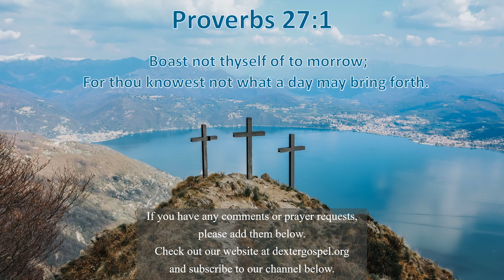A Humble Look at the Future - Proverbs Practicals 278 - Proverbs 27:1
Proverbs 27:1 “Boast not thyself of tomorrow; for thou knowest not what a day may bring forth.”

We don’t know anything about the future with certainty, so it’s foolish for us to brag about it.